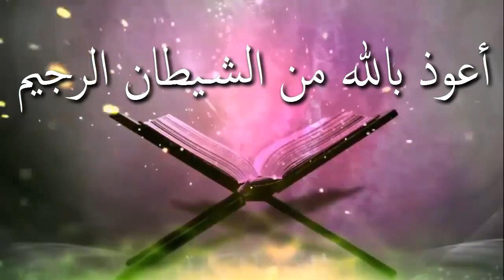দুআ করার সময় কি দুই হাত তুলতেই হবে ᴴᴰ┇শাঈখ জাহিদ আল মাদানী